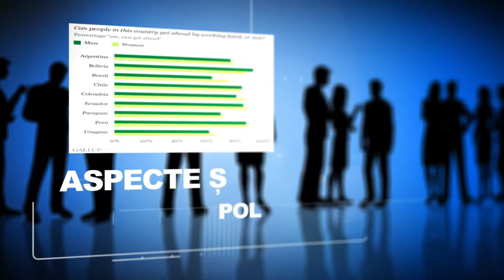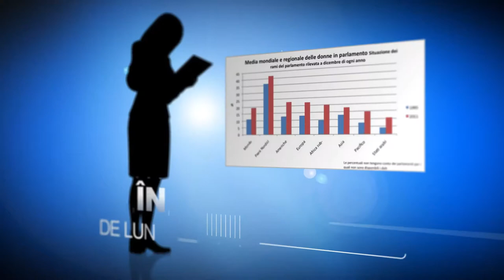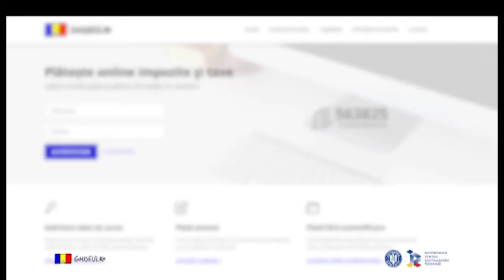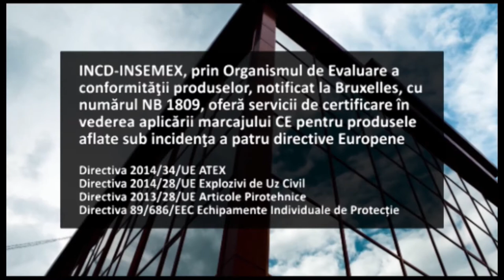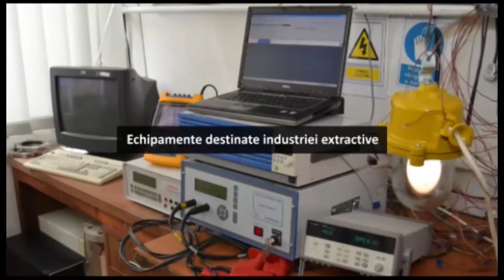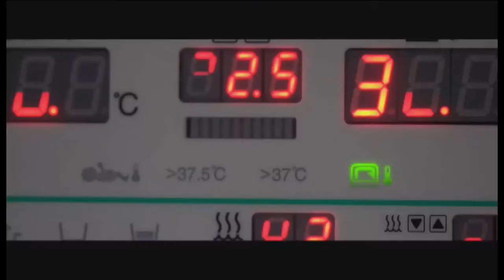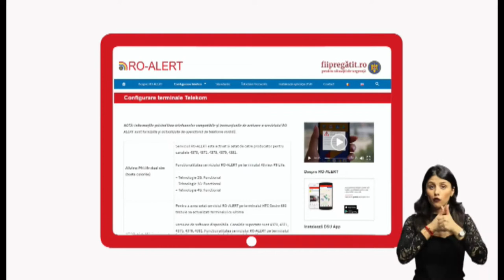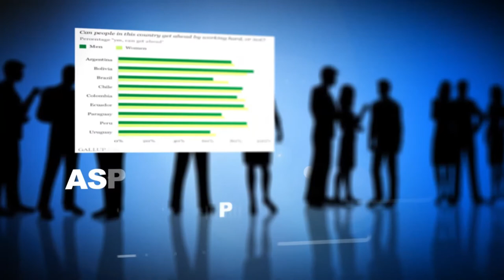capture EMISIUNE 03 September 2020 08 59 14 PM Trim